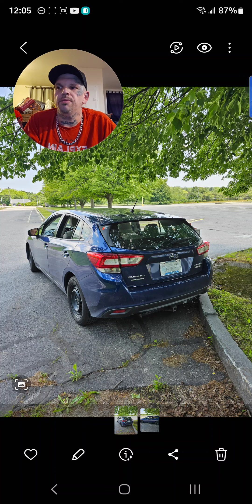how I feel about owning a Subaru in 2023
we really do enjoy this 2017 Subaru Impreza I would tell anybody else if you need a good car that's reliable and gets good gas mileage these are very effective